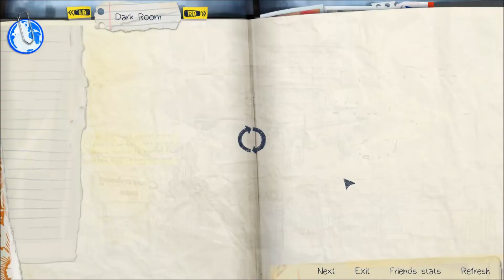Let's Play Life is Strange Episode 4 Part 9